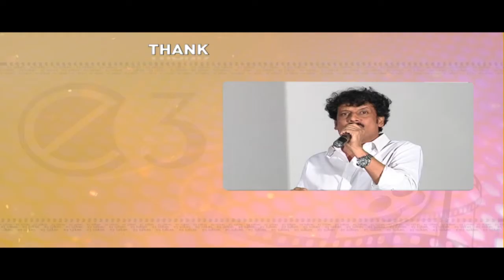DASARI Narayana Rao Speech Aame Atadiathe Movie Audio | E3 Talkies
Watch DASARI Narayana Rao Speech at Aame Atadiathe Telugu Movie Audio Launch.